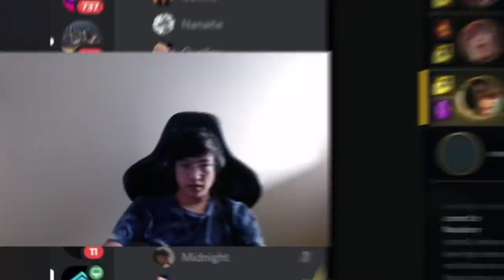SEM PIADINHA NA HORA DO DRAFT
No vídeo de hoje, Tinowns lançou o papo: não pode fazer piadinha na hora do draft 😅 (nem eu consegui segurar a risada fml kkkkkkk) e de bônus ainda lançou uma gameplay de qualidade com a sua Cassiopeia.